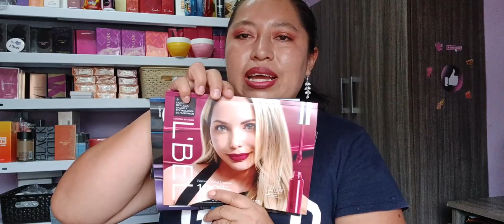PEDIDO ESIKA, CYZONE Y LBEL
Saludos ♥_______________________

BOLSO SALOME LBEL
BOLSO MAGDA CYZONE
MOCHILA KATIE $24